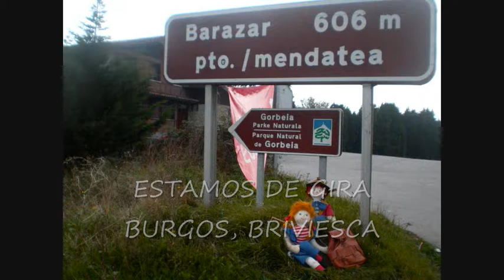BURGOS Getayfe en Y Briviesca,ALUCINAN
NUNCA IMAGINE CUANDO ERA UN NIÑO QUE SERIA CAPAZ DE VOLAR CON EL VIENTO LIBRE,TOCANDO A LOS NIÑOS L@S ADOLESCENTES A LOS PADRES Y A LOS SABIOS ABUELOS.
MI ABUELO ME DEJO LA MEJOR DE LAS HERRAMIENTAS, SIENDO DEVIL FÍSICAMENTE Y TENERTE QUE ENFRENTAR COMO UNO SOLO A LAS SOCIEDADES Y GENTES LAS HUMILDES Y LAS PODEROSAS, LOS VALIENTES Y LOS COBARDES, LOS CULTOS Y LOS MENOS CULTOS,LA PRUDENCIA Y LA SOBERBIA LA VIDA SOBREVIVIR CON DIGNIDAD